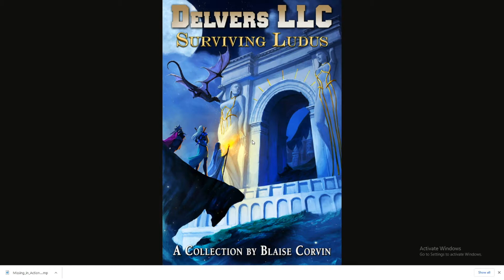SBTL! Intro 10/22/2020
The gang listens to the The Surviving Ludus Theme by SBT’s Ahmed Mahmoud. They also discuss new releases, and. The Platform!